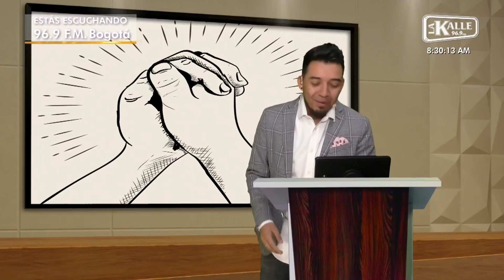Si metiendo una punta de la sábana al colchón no se te sale la otra, ¡milagriño! | La Kalle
El líder espiritual 'Eugenio' dice cómo identificar un milagriño en Kallajiando